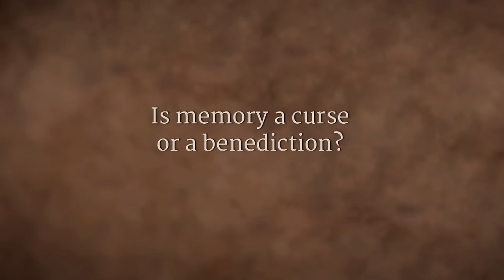The Doorway of Memory | Sadhguru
Is memory a blessing or a bondage? Sadhguru explains, memory is just a doorway – if doors are opening for you, it can be a wonderful thing, but if they are closing in your face, you see it as horrible.